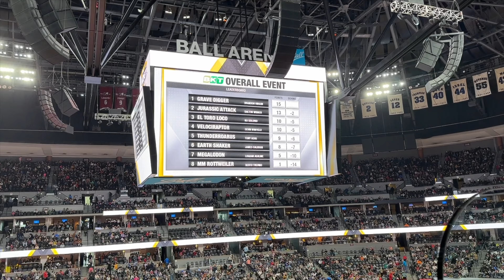What Monster Jam Is Actually Like Today (And Will Your Kids Like It?)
If you've never been to Monster Jam, it's changed a lot since the 1980s and 1990s. A lot of us who were kids back then have kids of our own now, so if you've never been to Monster Jam, this video will show you what Monster Jam is like in 2024. In case you're watching with your kids, I'll also include a bunch of Monster Jam highlights from the show in Denver, Colorado.

Whether you're a fan of Grave Digger, El Toro Loco, Earthshaker, or any of the other most popular Monster Jam trucks, you'll see a ton of monster trucks at any Monster Jam show, but there are some things that are important to know before you go, especially if you're bringing younger kids. If you've been wondering if Monster Jam is good for kids, I'll share what our 3-year-old thought of the show so that you can be prepared for what Monster Jam is like today.